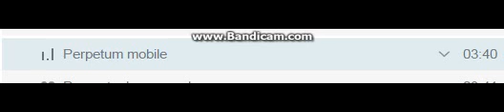Michal David - Perpetuum mobile